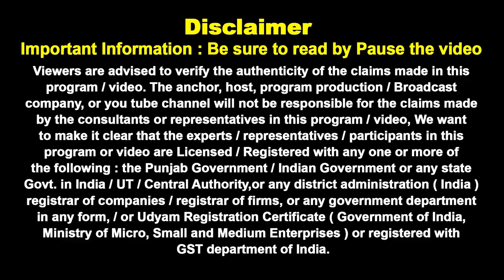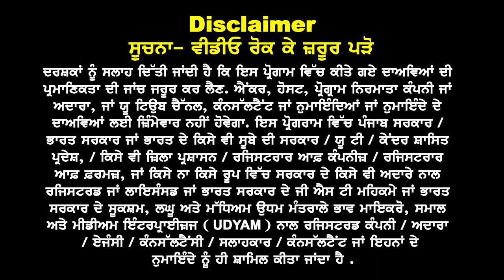Australia Masters Visa: Step-by-Step Guide for Funding & Documents (ਵੀਜ਼ਾ ਲਈ ਖਾਸ ਗੱਲਾਂ ਦਾ ਧਿਆਨ ਰੱਖੋ!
Looking to study for a Master's in Australia? This video covers all the important steps, from funding to documentation, that you need to know for a successful visa application. Follow our easy, step-by-step guide to ensure you have everything in place, including essential tips for Punjabi students. Get all the details and make your Australian study dream come true!